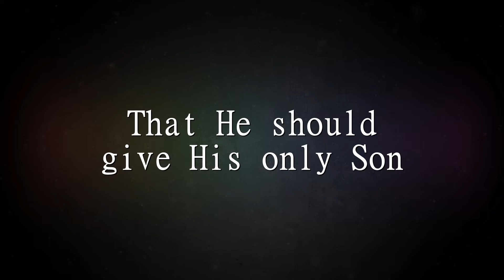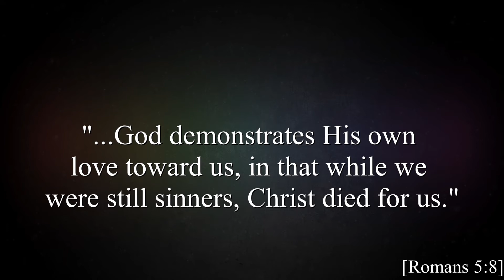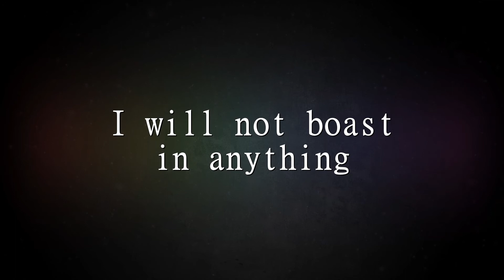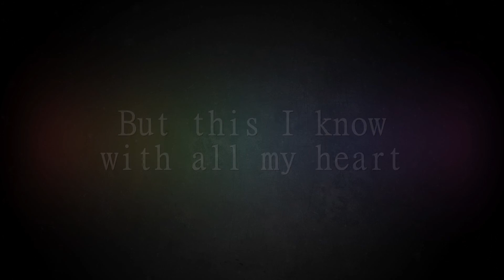How Deep the Father's Love | For All Seasons | Lyric Video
God loves us so much, He sent His Son Jesus Christ to die on a cross to take the punishment of our sins; for the heart of the Lord is mercy

[Hebrews 12:2]

"But God demonstrates His own love toward us, in that while we were still sinners, Christ died for us."
[Romans 5:8]

[John 3:16]

Performed by: For All Seasons
Made by: Judah Santiago